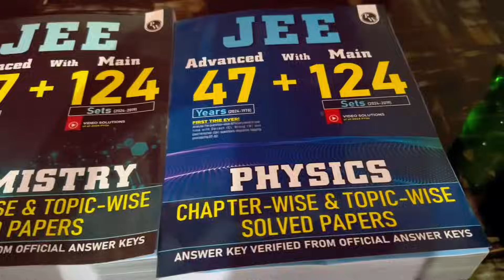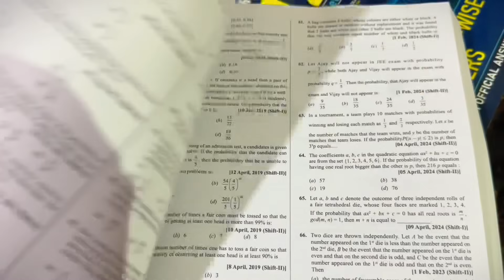"My New schedule 📚 "|| Day in a life of Jee Aspirant 🎯|| Study vlog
USE “ZACK” For extra discount

CINEMATICS,B ROLLS
IIT Bombay
IIT Delhi
IIT Madras
IIT Kharagpur
VISUAL STORYTELLING
CINEMATICS
B ROLLS
HOW TO STUDY FOR 10 HOURS A DAY
productivity
 a day in the life
hyderabad
iitian,
iit student
iitian life
iit jee
iit jee tips
sankho kun
sankhokun
how to study longer
iit bombay
preparation
Exam vlog
Vlog
VNIT Nagpur,
How I cleared IIT JEE from average student
PhysicsWallah
IIT,
IIT Bombay

IIT Delhi
IIT Madras
IIT Kharagpur
IIT Kanpur
IIT Roorkee
pwnsat scholarship exam
pw scholarship
"Hustle and Grind: How a JEE Aspirant Spends their Day"
"From Sunrise to Sunset: A JEE Aspirant's Revision Journey"
"JEE Aspirant's Study Vlog: A Productive Day of Revision"
"Life as a JEE Aspirant: A Look at their Revision Techniques"
"All Work, No Play: A JEE Aspirant's Day of Non-Stop Studying"